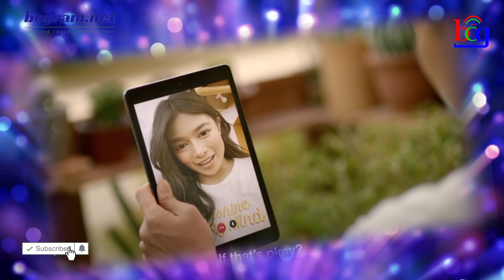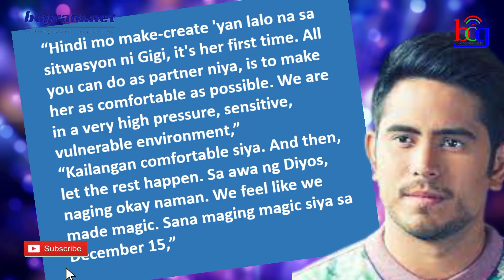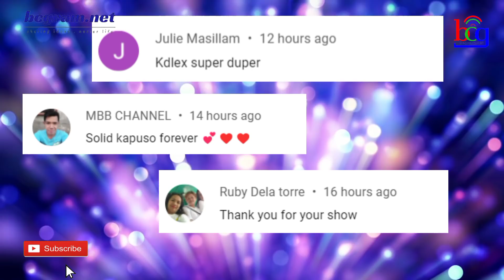KAPAMILYA STAR NA PINAPASIKAT NG ABS-CBN MAS PINILI NG SIKAT NA COMPANY? BAKIT KAYA? KAALAMAN DITO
ogie diaz,
its showtime,
abscbn network,
noynoy aquino update today,
its showtime,
tv patrol,
kris aquino,